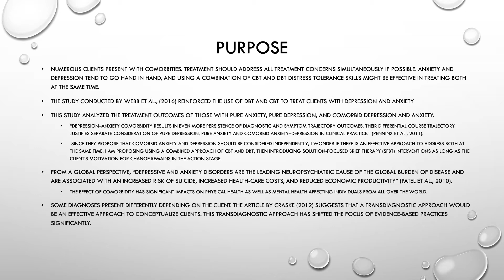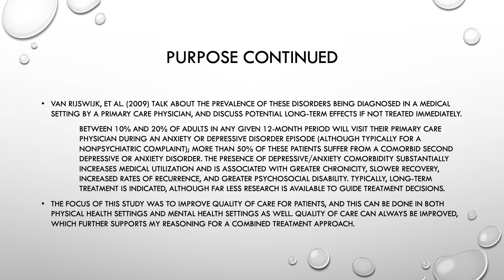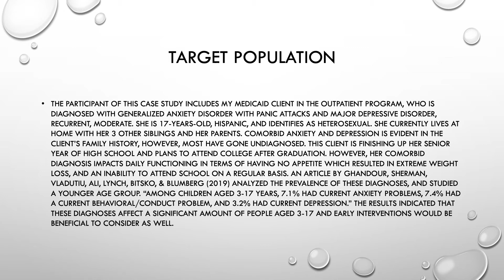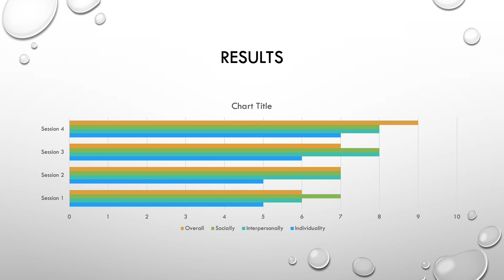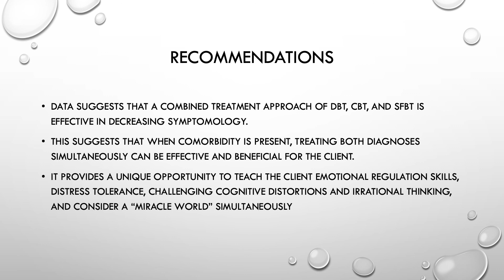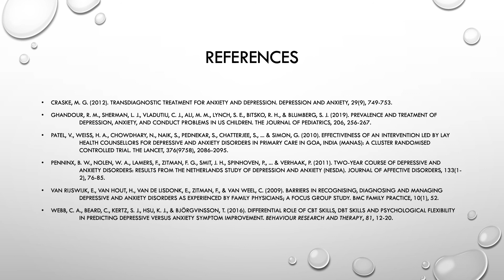Treating Co-morbid Depression and Anxiety - Combined Treatment Approach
Counseling Class of 2020:
Callie Perlman